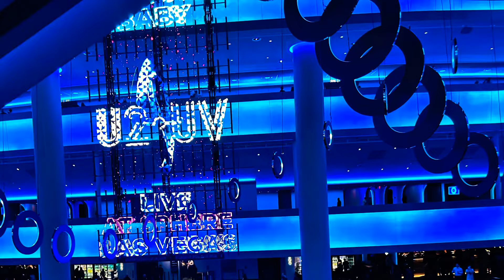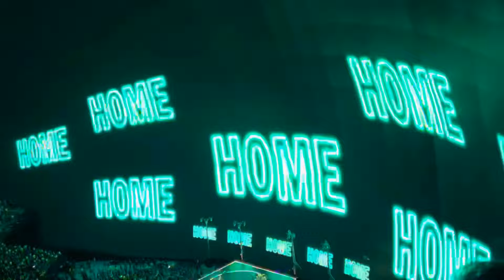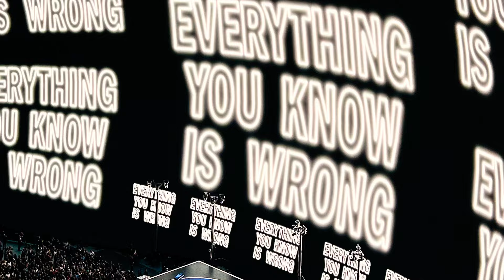U2 Live Concert: The Sphere Las Vegas December 2023!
Experience the ultimate U2 concert at The Sphere in Las Vegas in December 2023! Get ready to rock out to the best hits from one of the greatest classic rock bands of all time. Join Bono,  Larry Mullen Jr., and the rest of U2 for an unforgettable night of music and entertainment. Don't miss this unforgettable music event in December 2023 at the Sphere, where U2 will showcase why they are one of the greatest rock bands of all time.

Outline:
00:00 Introduction
00:11 "Zoo Station"
01:58 "The Fly"
05:15 "Even Better Than the Real Thing"
06:27 "Mysterious Ways"
07:08 "I Feel Love"
07:52 "One"
08:23 "Who's Gonna Ride Your Wild Horses"
09:12 "All I Want Is You"
10:11 "Into The Mystic"
10:33 "Ultraviolet (Light My Way)"
11:13 "Love Is Blindness"
12:04 "So Cruel"
12:35 "Until the End of the World"
14:01 U2 Thank you to the Fans
16:09 "With or Without You "
16:31 The End of the Concert